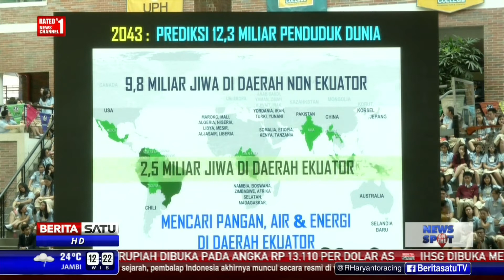Panglima TNI: Pangan, Air, dan Energi Menjadi Ancaman Masa Depan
Panglima TNI Jenderal Gatot Nurmantyo memberi kuliah umum di Universitas Pelita Harapan, Karawaci, Tangerang, Banten. Dalam acara tersebut, Gatot mengatakan masalah pangan, air, dan energi menjadi perang di masa depan.

Facebook.com/BeritaSatuTV
Youtube.com/BeritaSatu